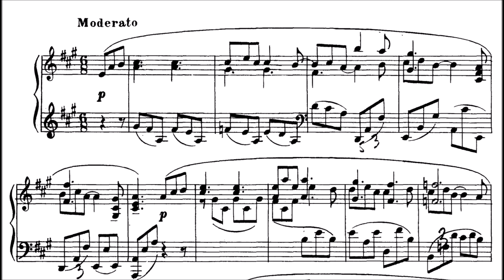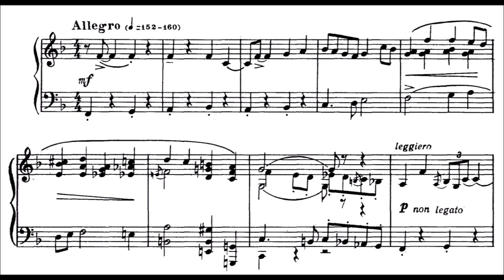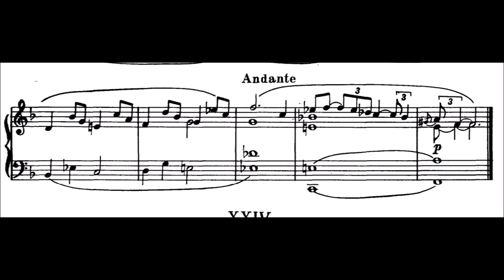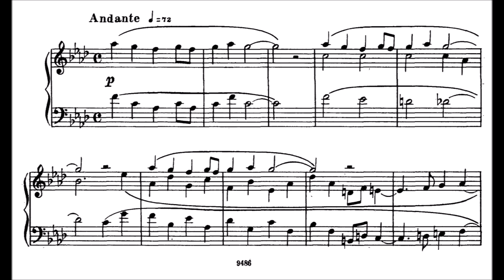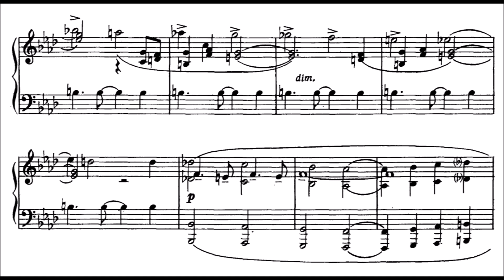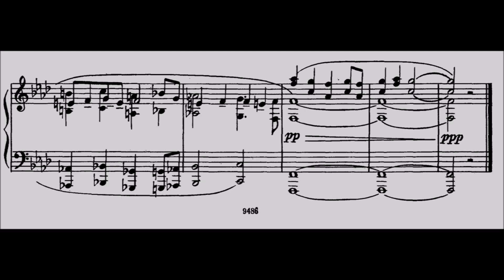Gara Garayev - Preludes (7, 2, 23, 24)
Gara Garayev, also  Qara Qarayev, also Kara Karayev, also Kareev (russian transliteration ugggh), 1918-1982 was an Azerbaijani composer. Garayev wrote nearly 110 musical pieces, including ballets, operas, symphonic and chamber pieces, solos for piano, cantatas, songs, and marches, and rose to prominence not only in Azerbaijan SSR but also in the rest of the Soviet Union and worldwide.

In 1938, at the age of twenty, Garayev composed his first musical piece, a cantata "The Song of the Heart" to the poem by Rasul Rza. It was performed in Moscow's Bolshoi Theater in the presence of Joseph Stalin in the same year. In the same year, Garayev moved to the Moscow State Conservatoire, where he became a student and a good friend of Dmitri Shostakovich.
During the Cold War in June 1961, Garayev and Tikhon Khrennikov were the only two Soviet composers who attended the first International Los Angeles Music Festival held at UCLA. Fifteen composers from seven nations presented their works, including Arnold Schoenberg and Igor Stravinsky. This might be also where he got the Jazz influences from.

Shostakovich said: Garayev has a great and brilliant talent which is highly developed. He is extremely knowledgeable about instrumentation, polyphony and the other components that make up music. He surely has a great future.

Arif Malikov, Azerbaijani composer and Garayev's student:
He was very strict with his students. He had an encyclopedic knowledge of almost everything related to problems of life as well as problems of art regardless of whether it was in the field of science, music or literature. He was acquainted with so many intelligent people. You gain so much confidence through belief in your teacher when he is a great Master. We never dared to think of skipping class or of not coming prepared. Our classes were one-on-one with him, but we didn't leave when they were over. We would stay on and listen to what went on with the next student. That's why there were always so many people in Garayev's classes all the time despite how hard it was to enroll with him.

0:00 Prelude 7

1:17 Prelude 2

2:57 Prelude 23

4:44 Prelude 24